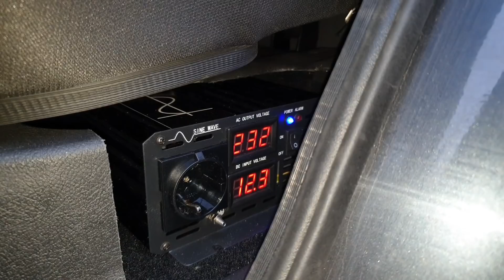НЕпрямой эфир. Задние бампера, Евроручки, МЕГА инвертер и МЕГА проводка.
Пробный формат.
Подобные видео, если будет интересно, я могу выпускать значительно чаще чем обычные.